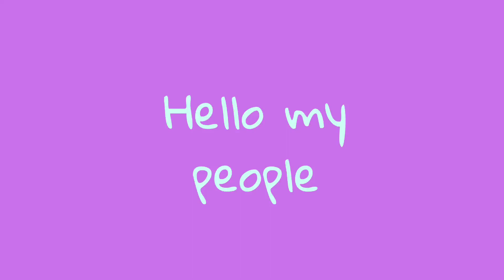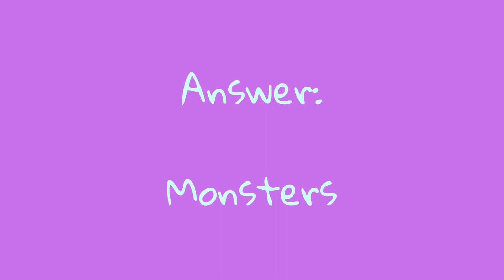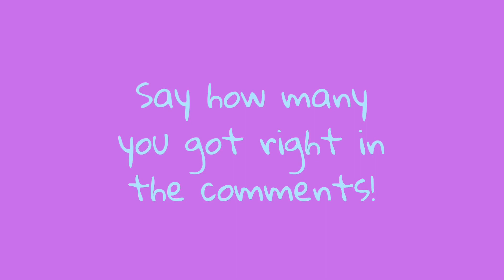Guess the All Time Low song (emoji version) #2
I hope you enjoyed the video! What is your favorite ATL song?